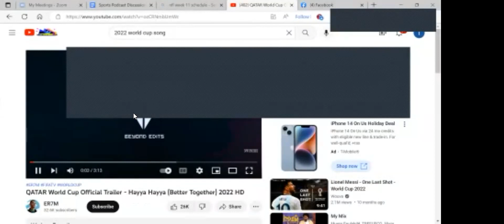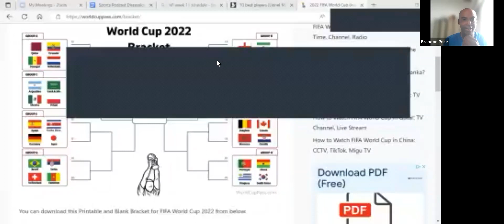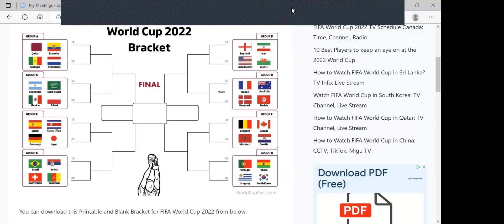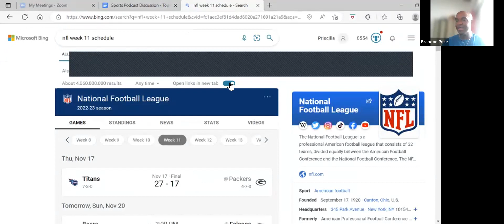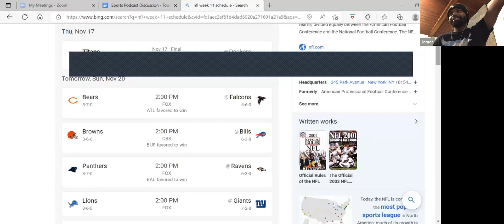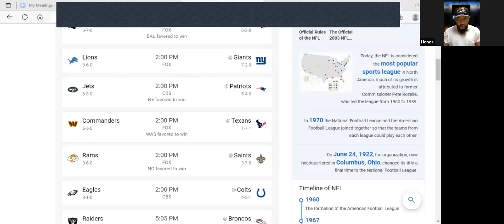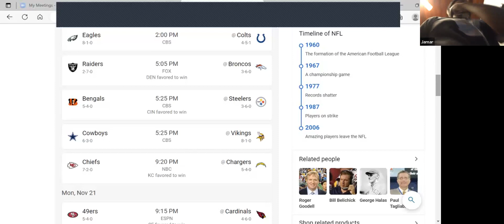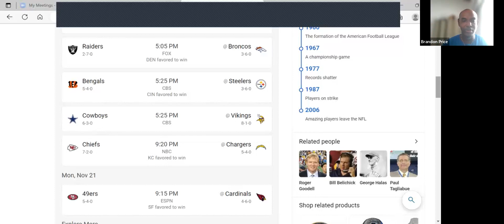The Early Morning Sports Talk Podcast - 11/19/2022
2022 World Cup Special and More. W/ Special Guest Nadia Borard and Franc Naxes.